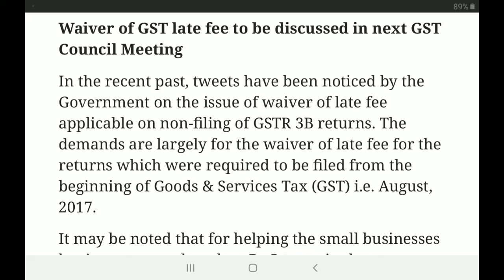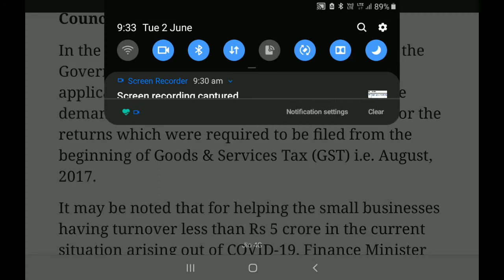Waiver of GST late fee to be discussed in next GST Council Meeting to be held on 14th June 2020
Waiver of GST late fee to be discussed in next GST Council Meeting

In the recent past, tweets have been noticed by the Government on the issue of waiver of late fee applicable on non-filing of GSTR 3B returns. The demands are largely for the waiver of late fee for the returns which were required to be filed from the beginning of Goods & Services Tax (GST) i.e. August, 2017.

It may be noted that for helping the small businesses having turnover less than Rs 5 crore in the current situation arising out of COVID-19, Finance Minister Smt. Nirmala Sitharaman had already announced extension of GST returns of February, March, April and May 2020 till June 2020. No late fee will be charged for this period.